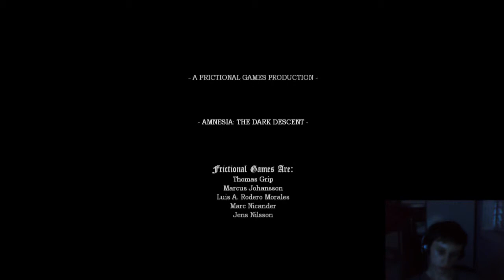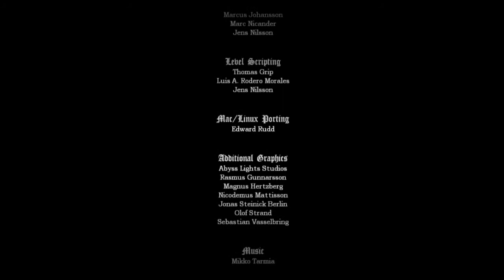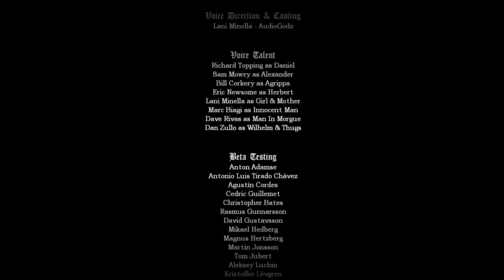Amnesia: The Dark Descent - Parte 14 - Final 2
Morrendo e deixando Alexander viver